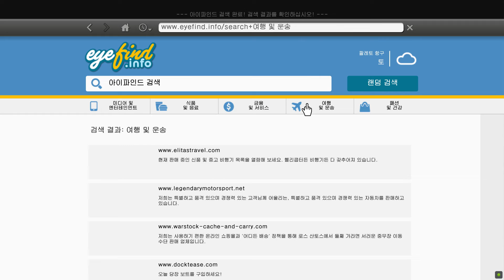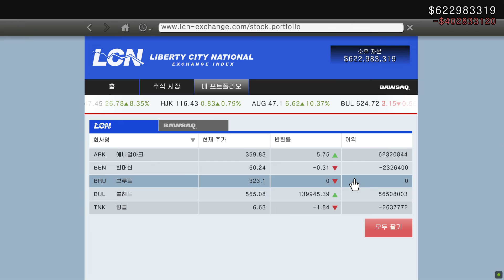Grand Theft Auto V 2021 Visual vi Mod Real Car Sound Mod Gameplay 2